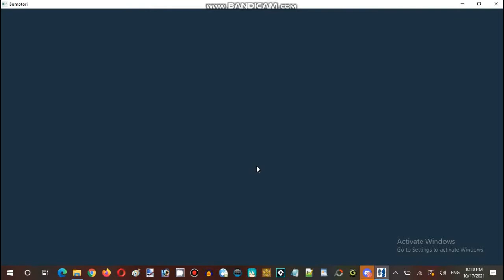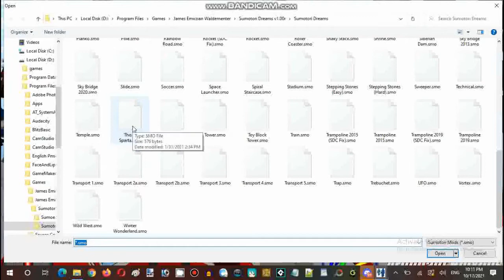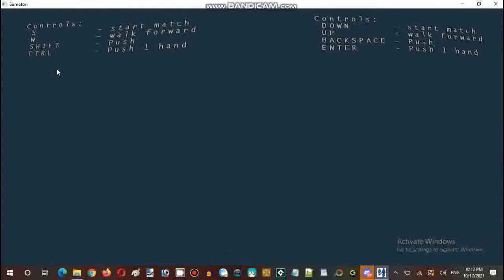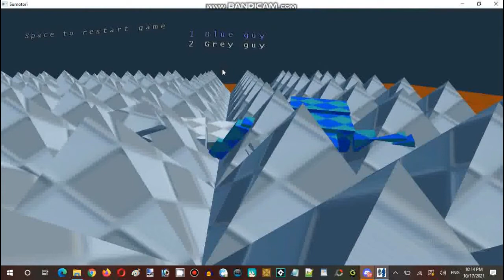Ice Cream Sundays Streaming Hour Sumotori Dreams Resurrection Episode 02 Part 07